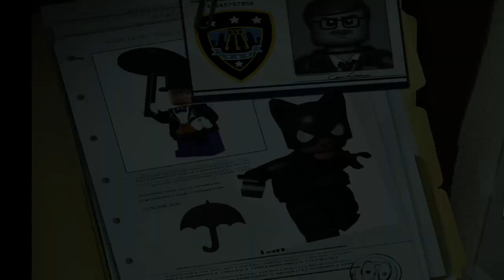Lego Batman PT 9